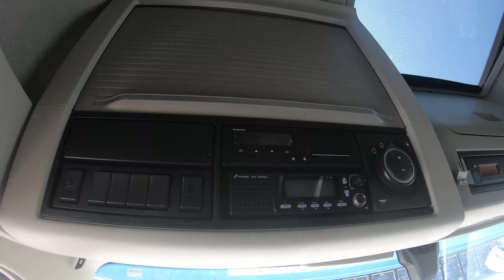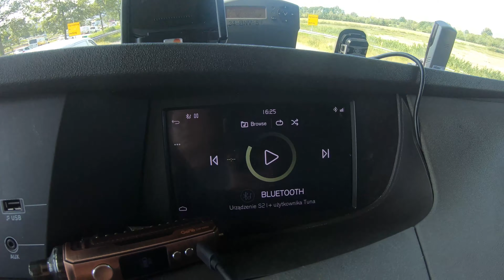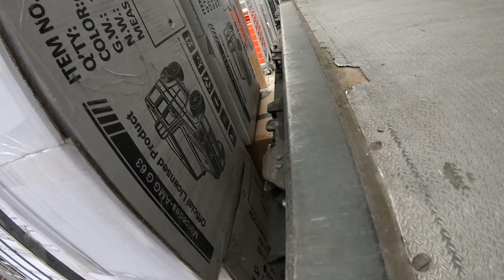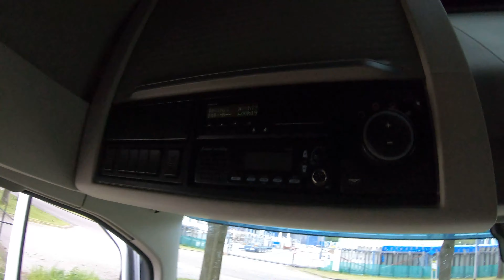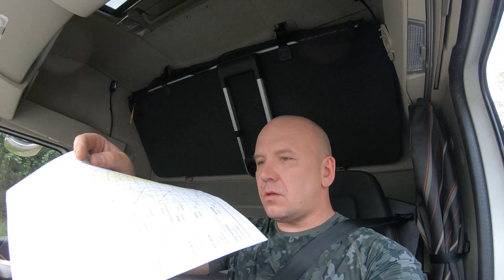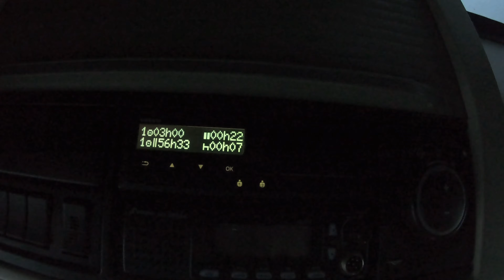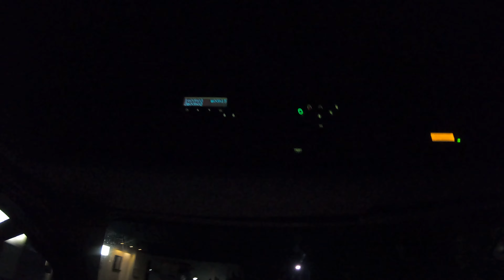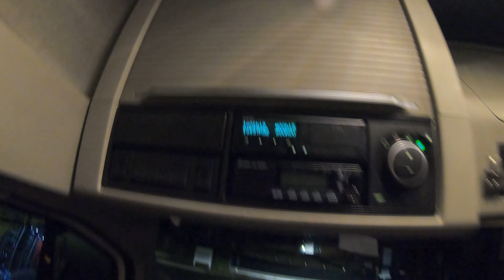Przerejestrowanie polskiego samochodu na holenderskie numery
Przerejestrowanie polskiego samochodu na holenderskie numery. Lecimy w teren i ruszymy temat polskich aut w holandii.